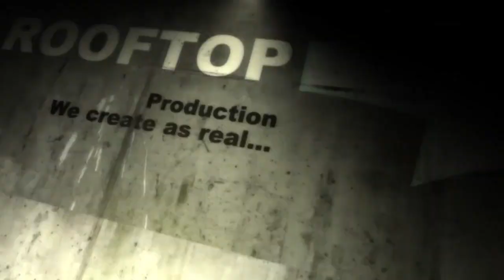Nana Obiri Yeboah, Church Behavior and Structure